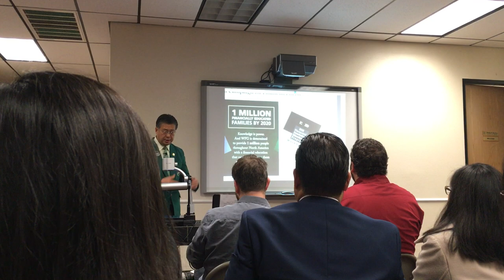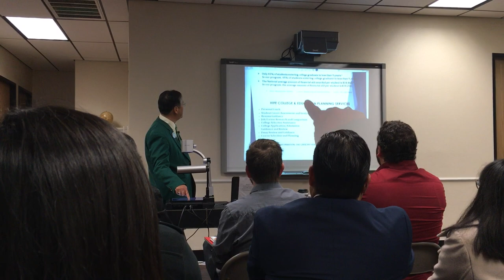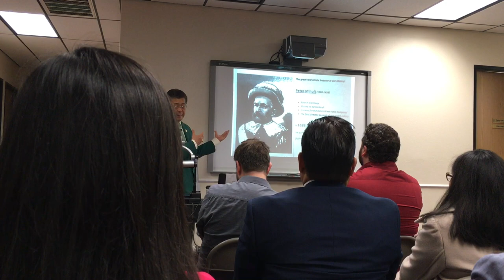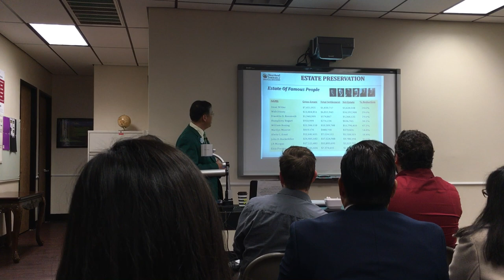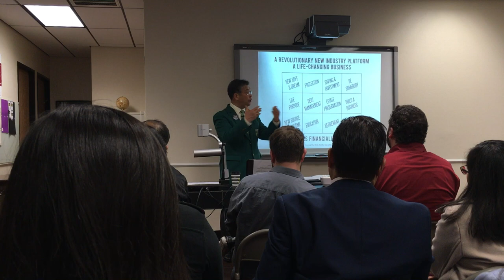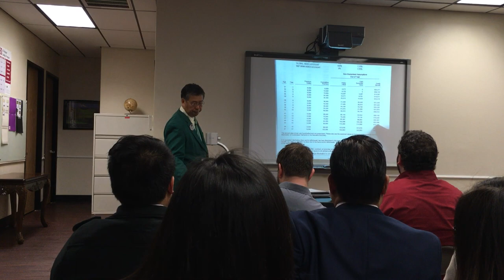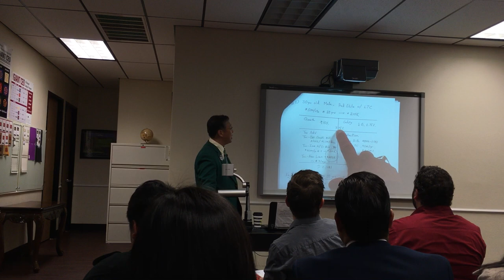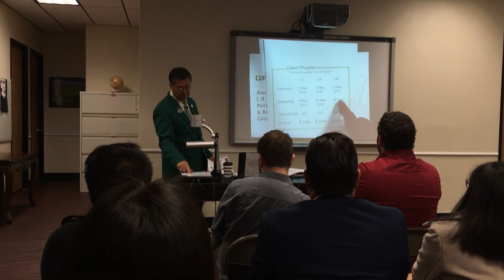John Woo WFG 05/01/18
A night with the SEVC with future CEOs.